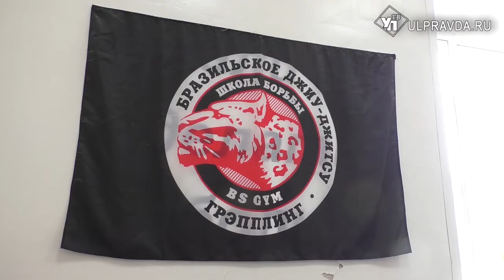Насколько популярны дзюдо, айкидо и джиу-джитсу в Ульяновске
На форуме «Японская весна на Волге» есть много чего полезного и интересного – при помощи обучающих и развлекательных мероприятий, ульяновцы смогли прикоснуться к искусству, культуре и технологиям Страны восходящего солнца.